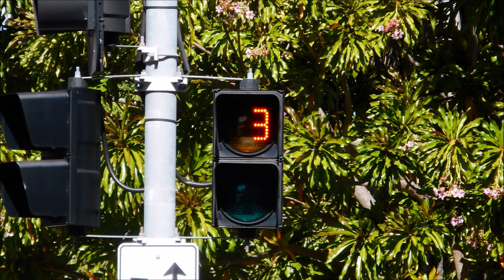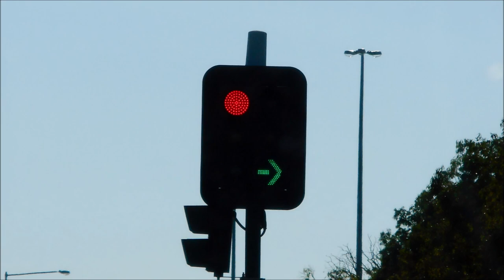Collection of Darwin (Featuring Green) & Katherine Traffic Light Red & Amber in June 2019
This video is about colletion of Darwin (Featuring Green) & Katherine Traffic Light Red & Amber in June 2019. Hope you enjoy it.